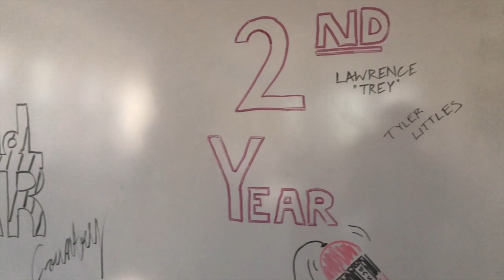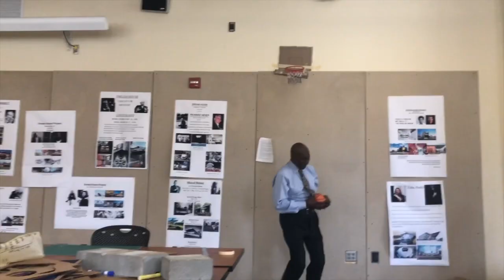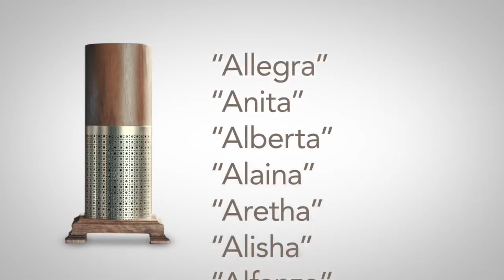🏈 Tuskegee University vs. Albany State Football Vlog🔥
current sub ct: 257